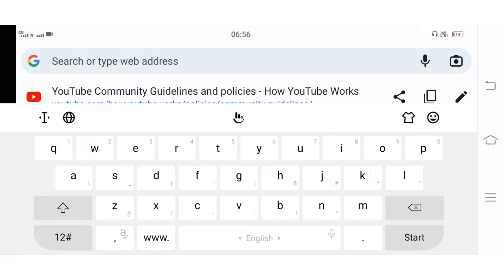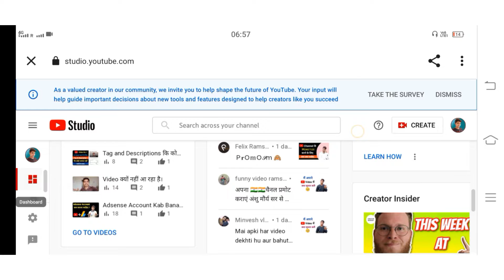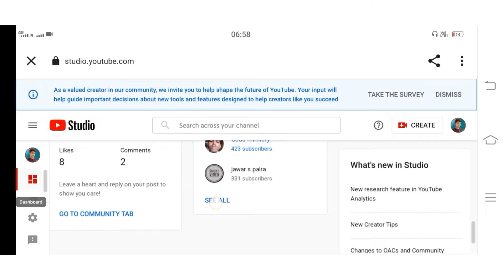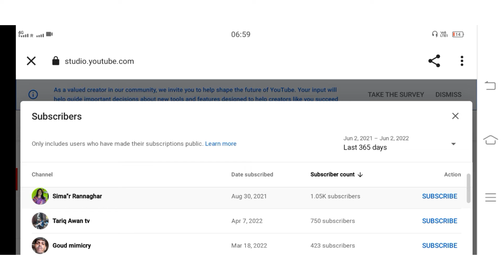अपने Youtube Channel का Subscriber kaise देखे | How to Check Recent Subscriber on Youtube